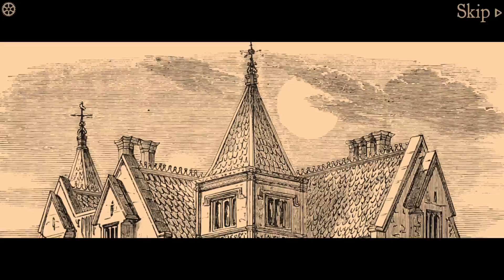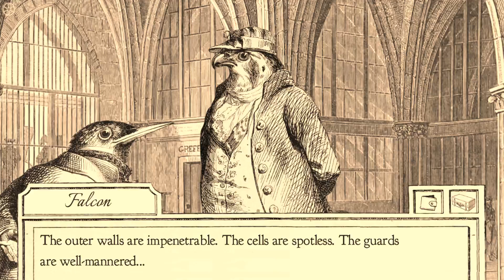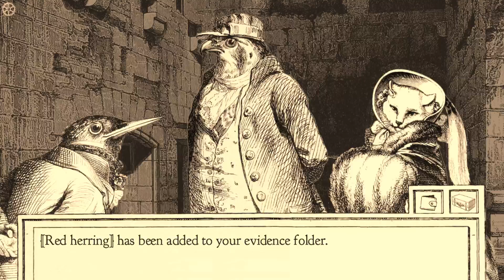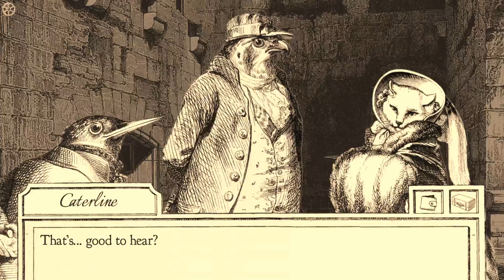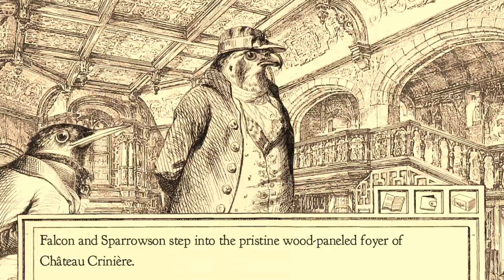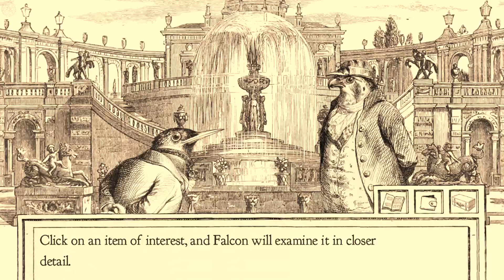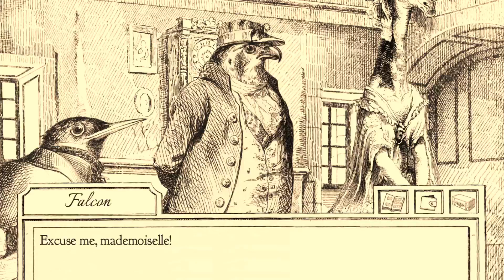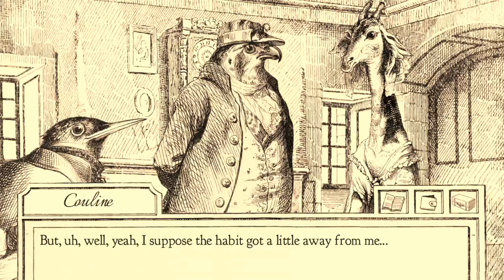Let's Play: Aviary Attorney - 1 [A Series Of Unfortunate Accents]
We're back, and in greater numbers than before!
This game is really fun so far.
Sorry about some of the audio.